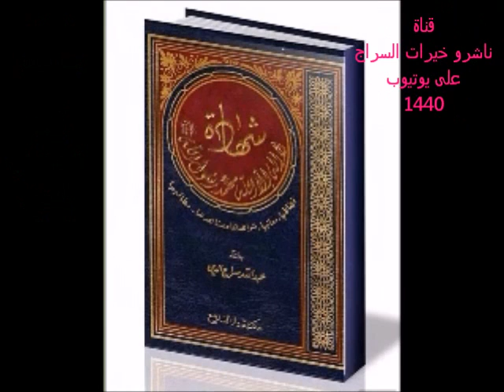نفحات سراجية ٥٣٥-أهمية البحث في أسرار الصلاة